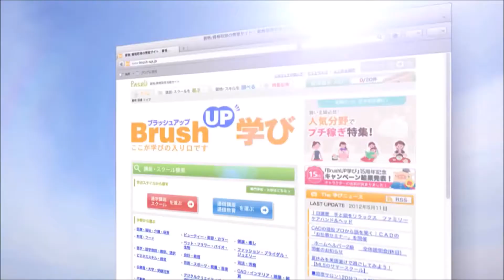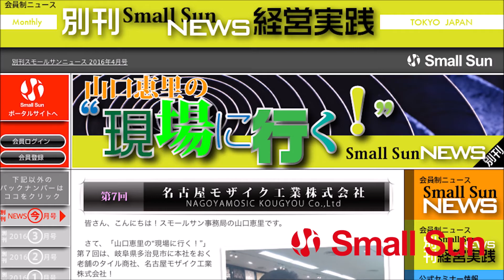「密室対談の効能 ～自動スイッチング型配信システムって？～」櫻井浩昭の“人・人・ばなし”第５９回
2月18日（月）、櫻井浩昭の“人・人・ばなし”第５９回の放送です！

人材育成のプロ、組織変革プロデューサーの櫻井浩昭が、毎回様々なゲストとともに人と組織にまつわるアレコレをお届けするこの番組。

第５９回のゲストは、第４２回（ ）以来２回目のご登場となる株式会社ヒマナイヌ代表取締役の川井拓也氏！

お送りするテーマは、
「密室対談の効能 ～自動スイッチング型配信システムって？～」

現在、パーソナリティである櫻井さんのオフィスの一室を改装したスタジオで収録されている“人・人・ばなし”。
そのスタジオは、マルチカメラ収録のライブ配信を手掛ける川合さんのヒマナイヌ型スタジオ！

そこで今回はいよいよ川合さんご本人お越しいただき、カメラマンなしでカメラが自動で切り替わる「自動スイッチング」による収録、それを実現させる技術や仕組みについて詳しくお聞きします！
皆さん、ぜひお聴きくださいませ！

【出演者】
ゲスト：川井 拓也氏
株式会社ヒマナイヌ　代表取締役

パーソナリティ：櫻井 浩昭氏
株式会社ストラテジック　代表